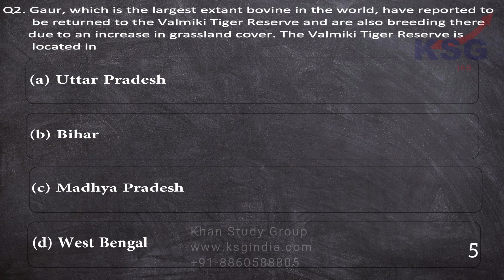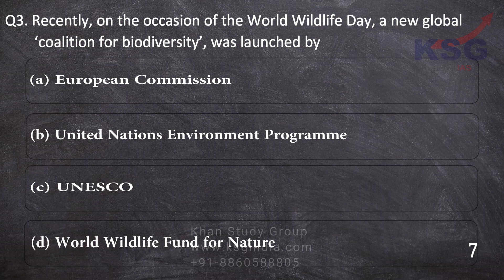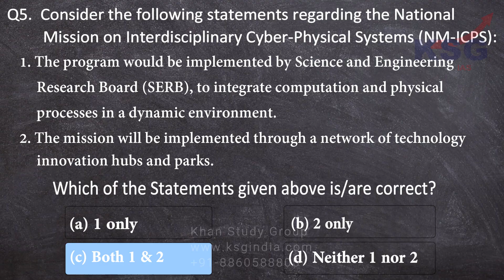12 April 2020, KSG Power Test, KSG India